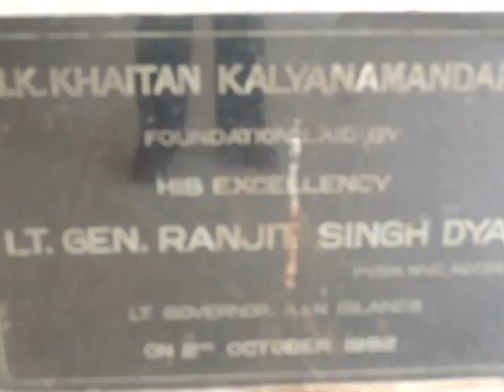DtAdmnDistributesCompensationedweepNewsiNDiA1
PORT BLAIR (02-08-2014 -Saturday) SUN RISE: 05-07 hrs SUN SET:17-45 hrs IST (follow edweep_i_newspaper(iNDiA)-Namaskar !!! thanking & thankfuL to ALL!!! Thanking Medias !!! thanking ALL !!! edweepNews(iNDiA)islandsmobilepress – VISIT yenyesar@google - isles iT Videos & WorldNews (VISIT: search “Audit Reports, other E DWEEP NEWSPAPER issues – digital documentation) VISIT: Blogger.E DWEEP I NEWSPAPER for old-previous issues – PRINT MEDIA - RNI-Registered NewsPaper-digital documentation print cum electronic media SIC Publications yenyesar Videos @ -thanking edweepNews !!! OnLine Freelancer Journalist Author & Editor Value Edn Text isles globalmedias, ani globalvideos, islandsmobilepress RNI multilingual printmedia fortnightly-BSNL-NIC CIC ID service media - electronic cum print media cum electronic media anyTime Anywhere WorldWide LifeTime LIVE !!!